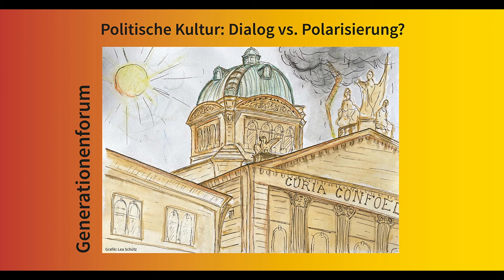Generationenforum «Politische Kultur: Dialog vs. Polarisierung» [Teaser]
Wann: Mi, 8. September 2021, 19:30 – 21:00 Uhr
Wo: Rathaus Thun, Stadtratssaal
Eintritt frei, Kollekte

Kann die aktuelle Medien- und Politiklandschaft überhaupt noch mit Grauzonen umgehen? Brauchen wir angesichts der vielen unterschiedlichen Stellungnahmen eine einfache Einteilung in Schwarz und Weiss oder Gut und Böse? In dieser Ausgabe von «und»-Generationenforum dreht sich alles um die politische Kultur: Dialog vs. Polarisierung? Hochkarätige Gäste diskutieren unter der Leitung von Elias Rüegsegger.

– Sandro Brotz (51) ist seit über 30 Jahren als Journalist tätig und moderiert die SRF-Arena.
– Flavia Wasserfallen (42) ist Politologin, Verwaltungsrätin und seit 2018 Nationalrätin (SP) im Kanton Bern. Sie ist Präsidentin des Dachverbands Schweizerischer Patientenstellen und des Fachverbands Mütter- und Väterberatung. Als Gesundheitspolitikerin beschäftigt sie sich u.a. mit der Digitalisierung im Gesundheitswesen und wie diese mit Einbezug und zum Nutzen aller PatientInnen eingesetzt werden kann.
– Camille Lothe (27), Politikwissenschaftlerin und Präsidentin Junge SVP Kanton Zürich.
– Claudio Righetti (55) ist als Markenstratege und Kreativ-Unternehmer international tätig. Er ist Gastgeber der national bekannten „Chalet Muri Talks“ und als Politiker engagiert er sich u.a. im Stadtrat mit der Mitte für ein liberales, kulturell und wirtschaftspolitisch progressives Bern.
– Mathias Marti (52) ist TV-Kommentator, Kommunikationsprofi und Dozent an der Berner Fachhochschule für Wirtschaft.